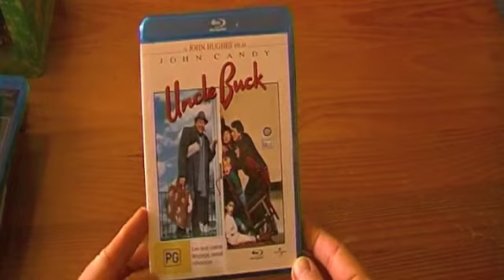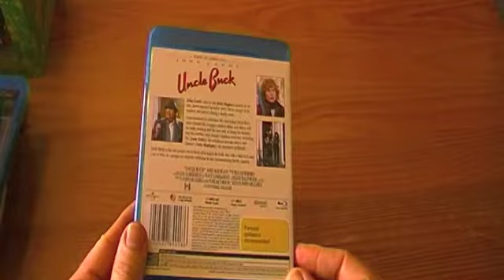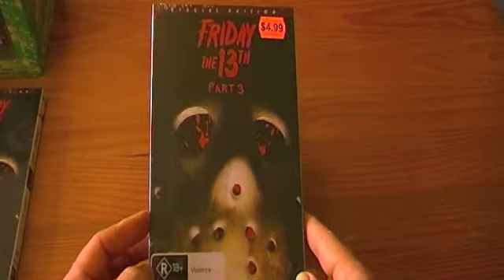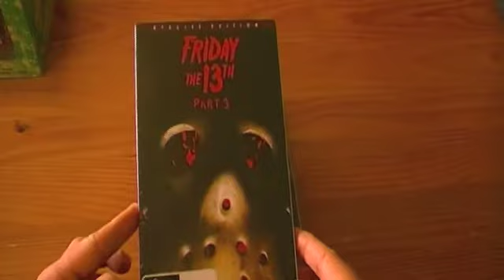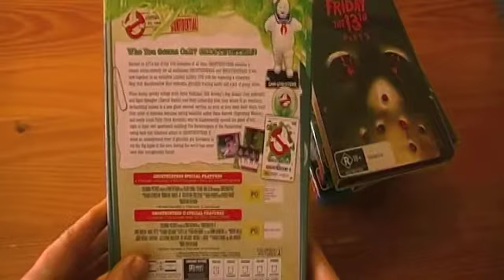Blu ray/DVD/Boxset Update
Went shopping and got more movies today.